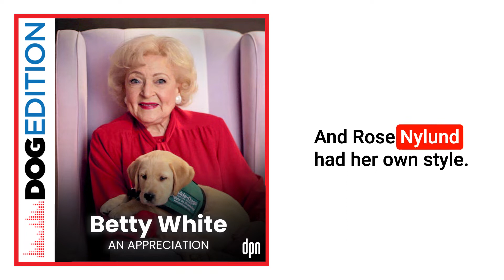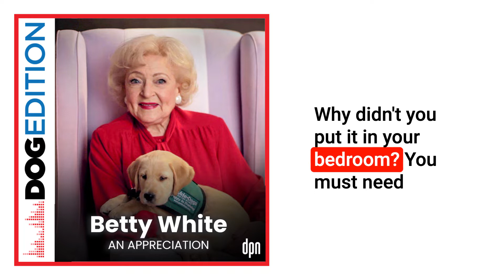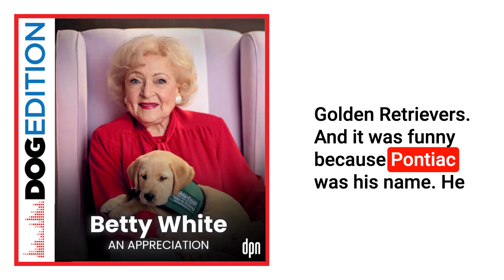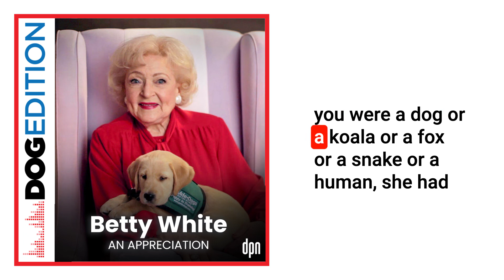Betty White - An Appreciation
Betty White’s long career and sunny, loving disposition, along with her intense love of animals, particularly dogs, makes her one of our favorite people. This is our tribute to the massive dog lover.

Who didn’t love Betty White? No one, that’s who. We all loved Betty White. In this special episode, we remember the legendary entertainer with two special guests who have experienced her loyalty, kindness, and lovingness first-hand.

Betty White Probably Wouldn’t Mind Our Comparing Her to a Really Good Dog
If you’ve been alive for the last 60+ years, you’ve probably been entertained by Betty White. She was one of the hardest-working folks in show business, star of stage, both big and little screens, author … there wasn’t any side of show biz she didn’t know inside out.

She was also a massive animal lover. The list of animal lives she touched both literally and figuratively is too long to list, but there is no doubt that she specifically adored dogs.
We speak with Christine Benninger, CEO and president of Guide Dogs for the Blind, about Betty’s tireless efforts on behalf of their organization. Along the way, she spills the tea on how dogs who went to live with her were, er, a little spoiled.

We also speak with Marc Liepis, a publicist, writer, and producer who produced Betty White for five separate appearances on Jimmy Fallon’s late night show. His memories of how kind and open-minded Betty White was are insightful, and funny. She even used a joke he pitched her you can see on YouTube His must-read article about Betty White is on Medium
Rest in Peace, Betty White. We’re sure you have lots of people with and without fur meeting you on the other side of the Rainbow Bridge. Thank you for everything – for the love, and for the laughs.
About Christine Benninger, Guide Dogs for the Blind

Christine Benninger is CEO and president of Guide Dogs for the Blind, the largest guide dog school in North America. They prepare highly qualified guide dogs, guide dog readiness skills, and youth programs to empower individuals who are blind or visually impaired. Christine joined Guide Dogs for the Blind in April of 2014. Prior to joining GDB, she spent 17 years leading the Humane Society Silicon Valley, where she and her team helped save the lives of tens of thousands of animals and greatly reduce pet overpopulation problems in Santa Clara County. Under Chris’ leadership, Guide Dogs for the Blind has expanded its program offerings to include Orientation and Mobility training for individuals with insufficient skills to qualify for guide dog training, a companion dog program for visually-impaired children and advocacy in support of GDB’s visually-impaired communities.

About Marc Liepis
Marc Liepis is a writer, producer, and publicist – in other words, a floor wax AND a dessert topping. He started in publicity working at NBC for Conan O'Brien, Lorne Michaels and the cast of SNL. He segued to producing hundreds of Late Night segments with Jimmy Fallon and writing for award shows, daytime, game shows and news. Over the span of his career he has worked alongside writers, producers, researchers, journalists, executives, and talent including Tina Fey, Amy Poehler, Will Ferrell, Seth Meyers, Bill Hader, Andy Samberg, Kristen Wiig and many more. Marc has trained a generation of publicity practitioners and most recently ran communications for VICE Media's VICELAND and launched "Desus & Mero" into the late night universe.